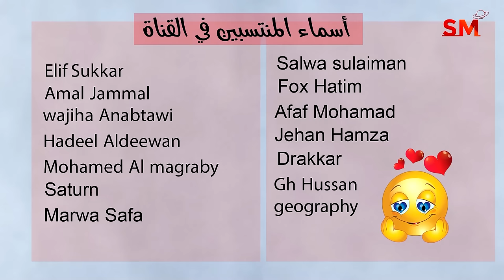توقعات الأبراج اليوم الأحد 7 كانون الثاني يناير 2024 سعيد مناع